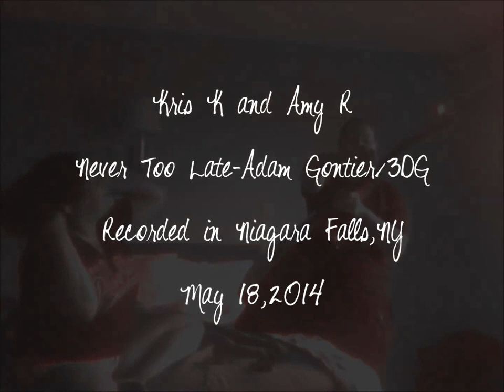Never Too Late Cover - Kris K and Amy R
May 18,2014 Niagara Falls,NY